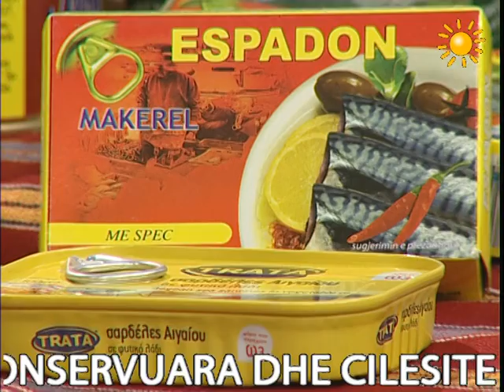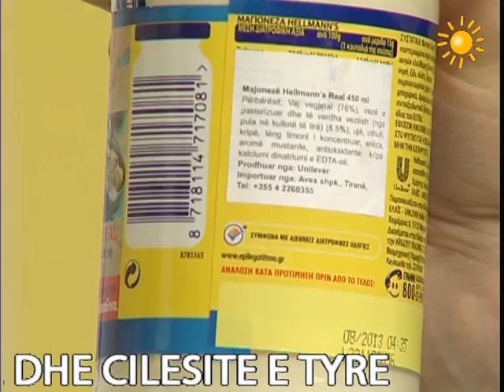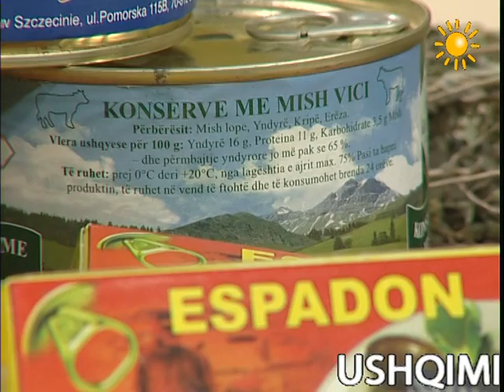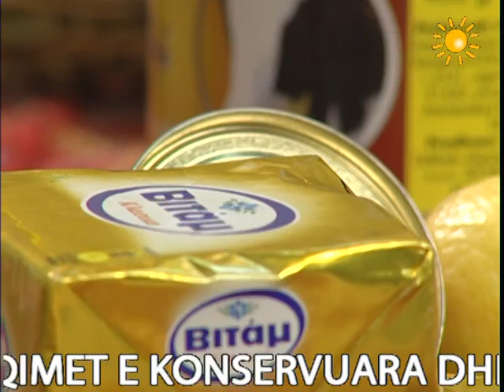RREZE DIELLI 31 JANAR 2013 A E DIME SE CFAR KONSUMOJME FATMIRA BICAKU USHQIMET E KONSERVUARA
USHQIMET E KONSERVUARA DHE CILESITE E TYRE